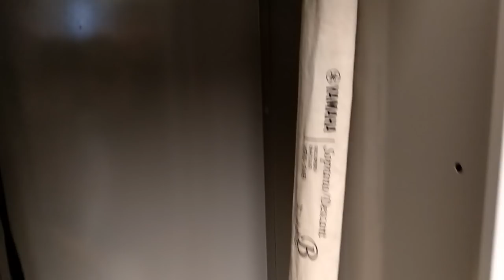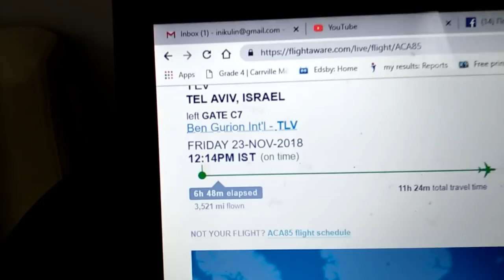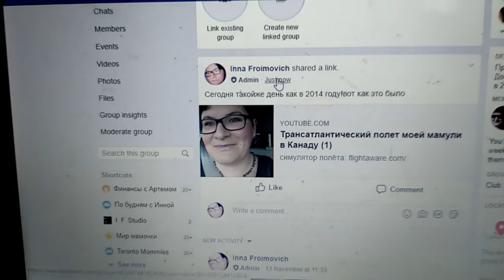Мама! Мама здесь! Влог - Пятница. Ноябрь